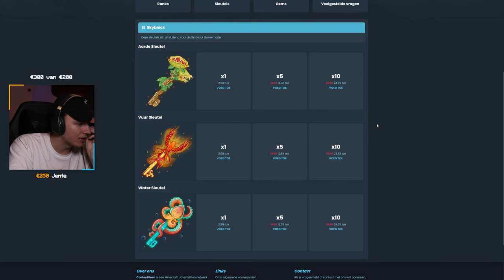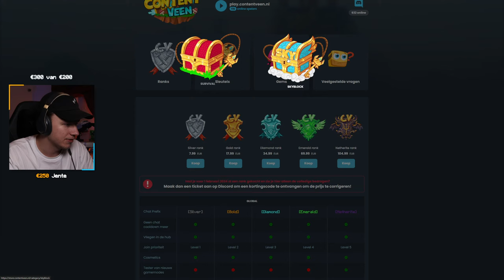Live Met 200 Kijkers Op Een Vliegend Eiland In Minecraft!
*Doneer alleen als je het kwijt kan! Het is vrijwillig, en je eigen keuze. Als je nog geen 18 jaar bent, vraag dan toestemming aan je ouders/voogd! Geen refunds/teruggave mogelijk.*

*Word alleen lid als je het kwijt kan! Het is vrijwillig, en je eigen keuze. Als je nog geen 18 jaar bent, vraag dan toestemming aan je ouders/voogd! Geen refunds/teruggave mogelijk.*

Easteregg 🥚

 🎮IGN Info:
Steam: LikeAWalnut
EpicGames: LikeAWalnut
Minecraft: LikeAWalnut
Rockstar: LikeAWalnoet